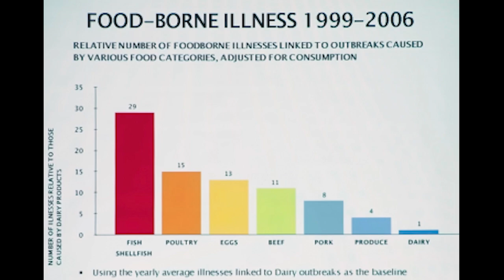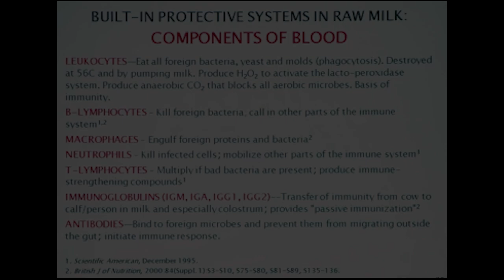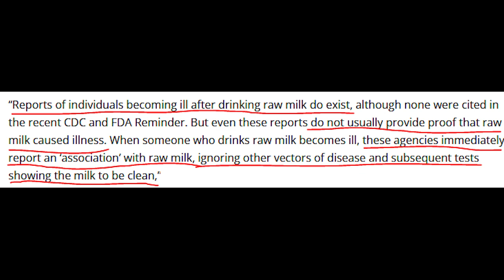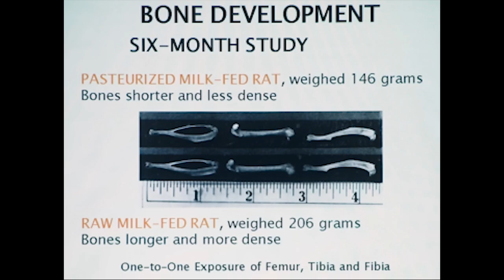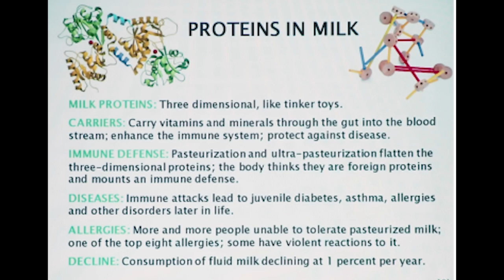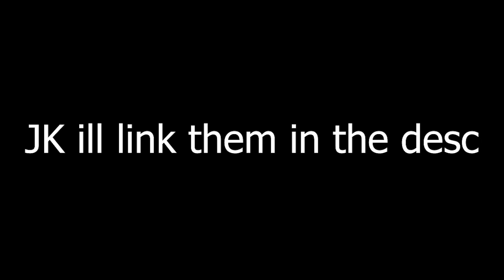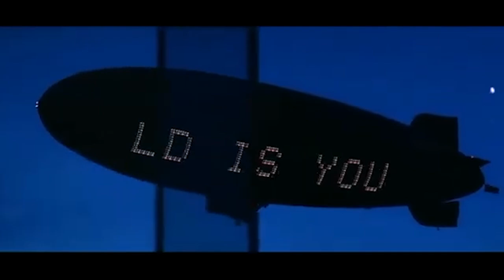Should you be drinking raw milk?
I AM NOT A DOCTOR OR A LISENCED PROFESSIONAL,

For the nerdz
1. The UC Davis  IMGC “International Milk Genomics Consortium” research,
2. The widely distributed UC Davis “Splash News Letter,“ which distributes and publishes the most recent  findings on raw milk both here and internationally.
3. known as the “GABRIELA study,” which confirmed the dramatic decrease in allergies and asthma in 7000 children who drink raw milk.
4. known as the “PARSIFAL study,” which showed that 14900 kids who drank raw milk were then protected from allergies and asthma.
5. known as the “PASTURE cohort” study, which showed the beneficial immunoglobulin effects of drinking raw milk when pregnant and suggested that the raw whey protein may play an essential role in the immunologic protection.
6. known as the AMISH study, which showed that Amish children had less asthma when they drank raw milk.
7. Multiple high quality QMRA risk assessment studies performed in the EU classify raw milk that is produced as intended for human consumption as a “low risk food.”
a.  Escherichia coli 0157 and Campylobacter jejuni related to consumption of raw milk in a province in Northern Italy. J Food Prot. 75:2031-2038. (Giacometti et al 2011)
b.  Quantitative risk assessment of listeriosis due to consumption of raw milk. J Food Prot. 74:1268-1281. (Latoree et al 2011) (This study replaced a previous, flawed US government assessment.)
c. Quantitative microbial risk assessment for S. aureus and Staphylococcus enterotoxin in raw milk. J Food Prot. 88:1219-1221. (Heidinger et al 2009)
d. As yet, no high-quality QMRAs for Salmonella spp. and raw milk

8. The CDC data, which reveals zero deaths from raw milk in their databases since 1972, when the databases were established. The two CDC raw milk cases associated with deaths were  illegally imported Mexican “bath tub” cheeses and not fluid raw milk from a US origin.
9. The CDC databases, which show at least 70 deaths from pasteurized dairy products, mostly from Listeria Monocytogenes. These include 49 deaths in 1985 and at least 9 deaths from pasteurized milk and cheeses between 2007 and 2013.
10. California Department of Food and Agriculture Grade A raw milk market standards and testing.
11. Raw Milk Institute standards and testing results as published which show that raw milk produced under “grass-to-glass” food safety plans and testing is a very low-risk food.
12. All RAWMI LISTED raw milk producing dairies ( US & Internationally ) have a perfect food safety history with zero reported illnesses since being LISTED by RAWMI. All food safety RAMP plans and testing data are published and available